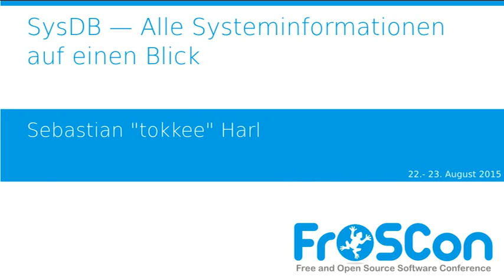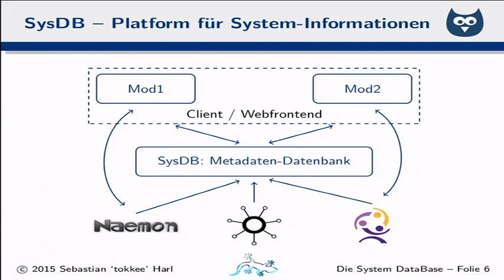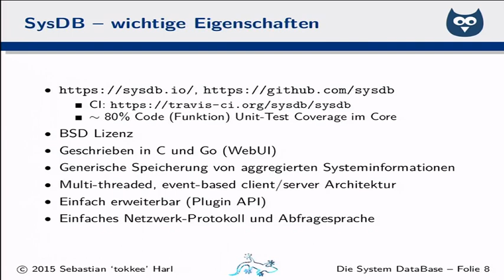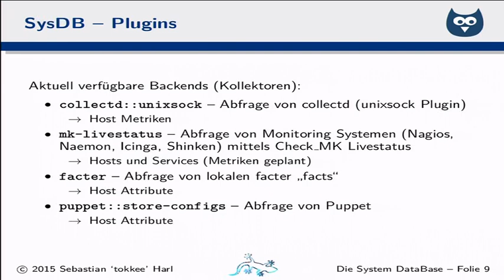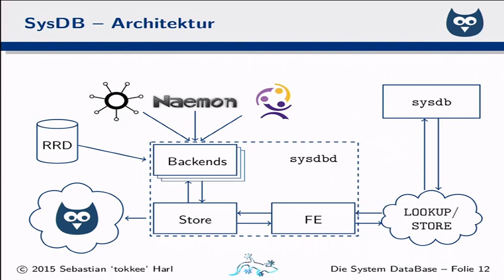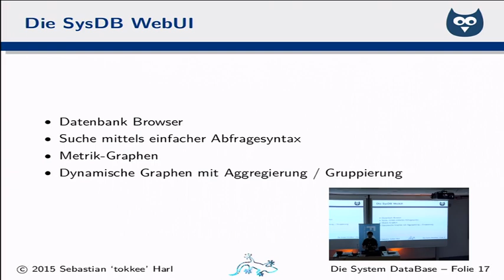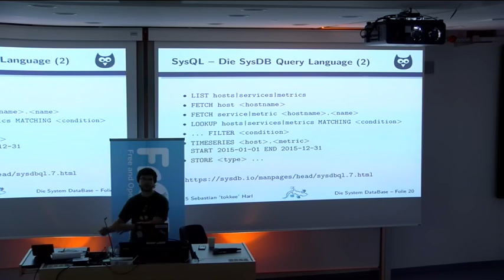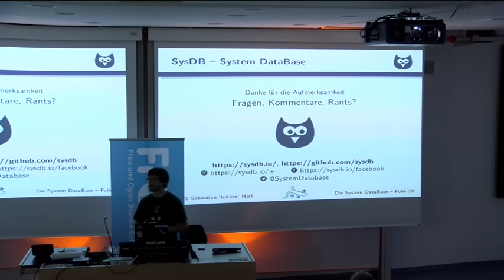Sebastian "tokkee" Harl: SysDB — Alle Systeminformationen auf einen Blick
Die System Database sammelt und aggregiert System- und Inventarisierungsinformationen und bietet eine einheitliche Schnittstelle zur Abfrage der Daten.

Sebastian "tokkee" Harl